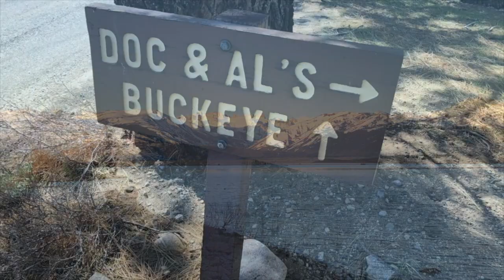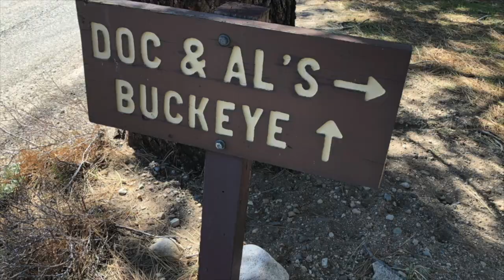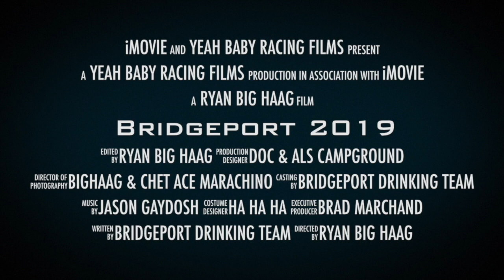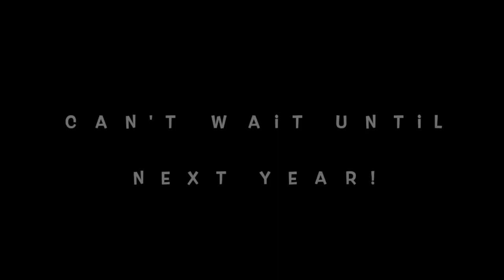Bridgeport Trip 2019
The Awesome Tale of the Bridgeport Drinking Team in 2019!